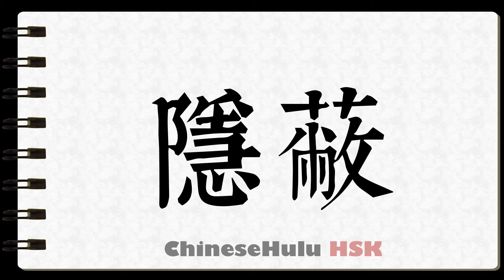How to Write covert in HSK Chinese